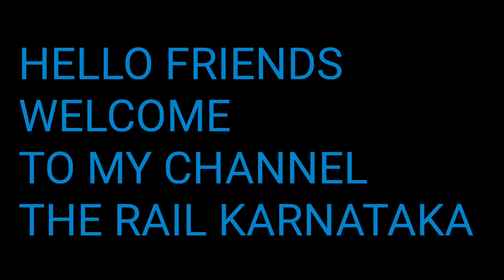12578 MYSORE JN-DARBHANG JN/BAGMATI EXPRESS/DEPARTING KENGERI STATION/WITH ROYPURAM WAP-7